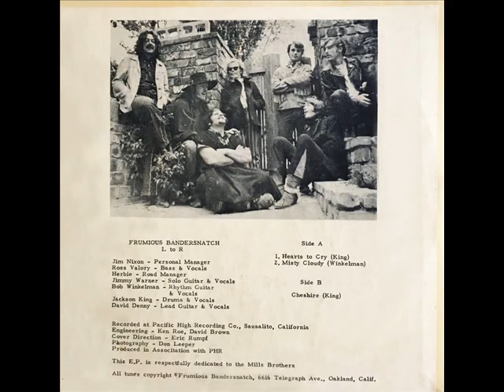Frumious Bandersnatch 1968 *Hearts To Cry*